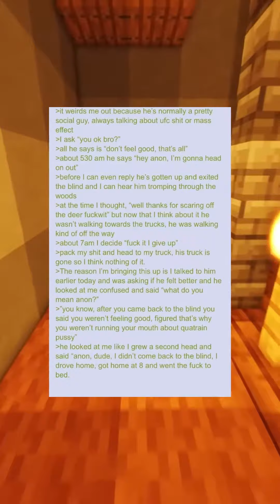Anon's friend comes back - Greentext Horror Story